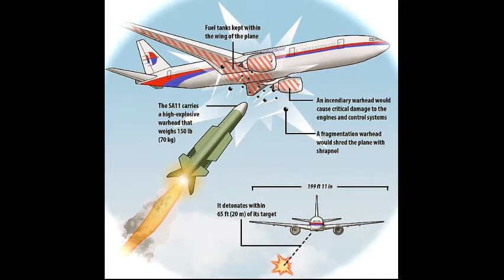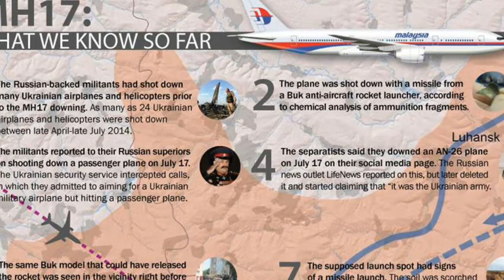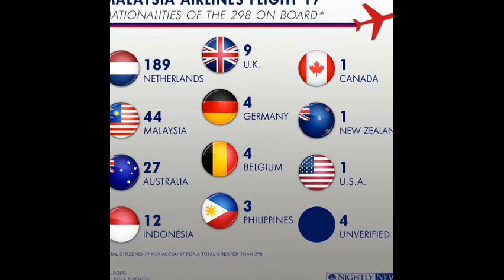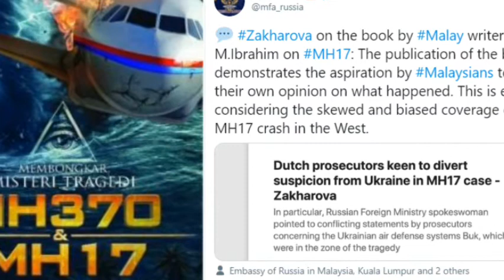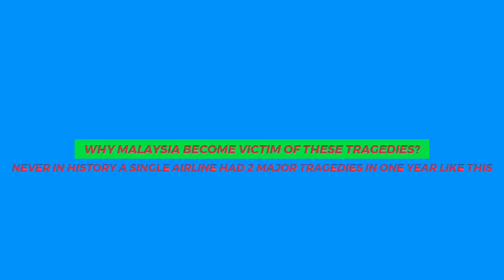WHY 2 MAJOR TRAGEDIES IN 1 YEAR ‑ Made with FlexClip